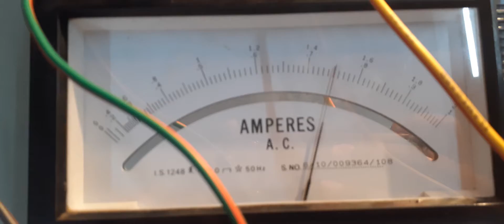R.L.C. Parallel Circuit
Learn practically R.L.C. Parallel Circuit